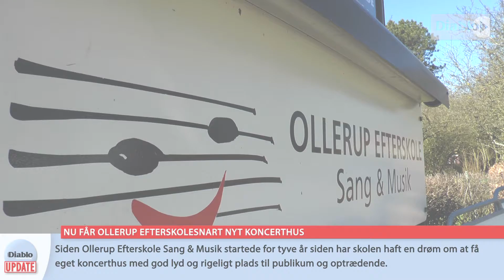Diablo Update - Nu får Ollerup Efterskole nyt koncerthus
Siden Ollerup Efterskole Sang & Musik startede for tyve år siden har skolen haft en drøm om at få eget koncerthus med god lyd og rigeligt plads til publikum og optrædende.

Og dermed var det lidt af en milepæl for skolen, da der fredag middag var rejsegilde på det kommende koncerthus, der får plads til 430 siddende eller 7-800 stående publikummer.

Koncertsalen skal både bruges i den daglige undervisning af efterskoleeleverne og til den årlige række af koncerter, som skolen arrangerer med artister fra hele landet.

Men andre er også velkommen til at booke koncerthuset til koncerter eller andre arrangementer, siger Poul Stenum, konstitueret forstander på Ollerup Efterskole.

Koncerthuset ventes at stå klar i slutningen af juni 2017.